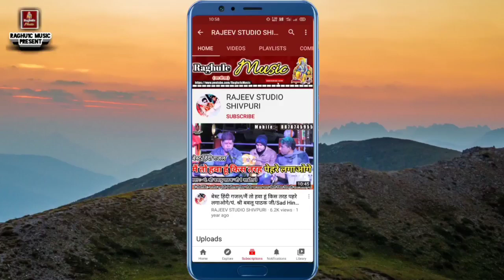बजी बजी बजी आज बंशी बजी/श्री धनपाल यादव दादूखेड़ी/Aaj Bansi Baji/Best Hindi Bhajan 2021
👉 कार्यक्रम ग्राम रामगढ़ "छांवर" वाले बालाजी सरकार" जिला शिवपुरी मध्य प्रदेश । Program Village RamGarh "Chhavar Wale Balaji Sarkar" District Shivpuri Madhya Pradesh.

👉 Song:- बजी बजी बजी आज बंशी बजी/श्री धनपाल यादव दादूखेड़ी/Aaj Bansi Baji/Best Hindi Bhajan 2021

👉 Singer:- Shri Dhanpal Yadav "DaduKhedi"

© Copyright:- Rajeev Raghu1c
👉 Video Upload By || Rajeev Raghuwanshi ||